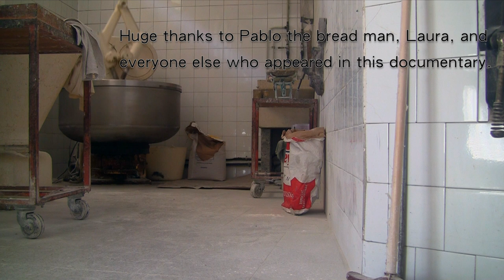"Panadero: Life of a Galician Bread Man" (Short Documentary)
A short documentary following the life of a Galician bread baker for a day. Written, directed, filmed, & edited by Aidan Hamell.

SCREENINGS/AWARDS:
• Winner - Best Youth Film: 2015 Somewhat North of Boston Film Festival
• Official Selection: 2016 All American High School Film Festival